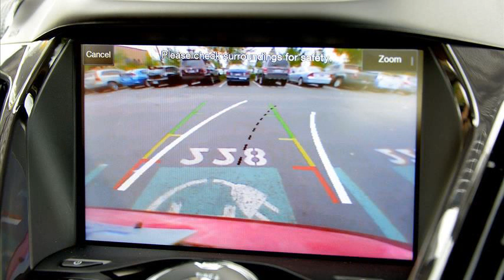ford focus c-max energi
ford c-max mpg
ford c-max hybrid price
2013 ford grand c max
grand c max hybrid